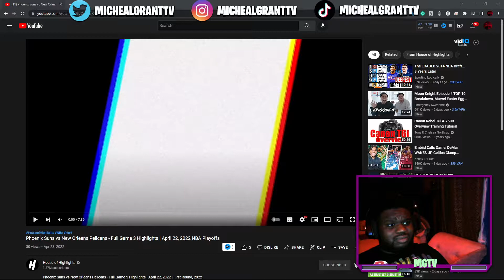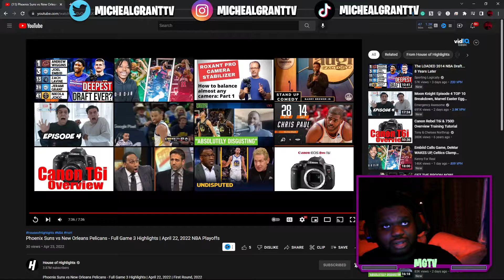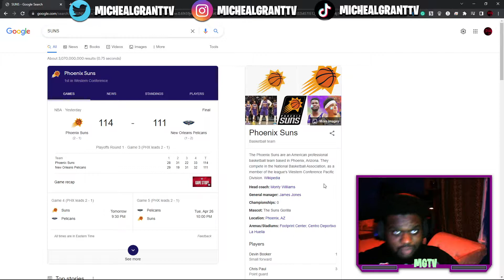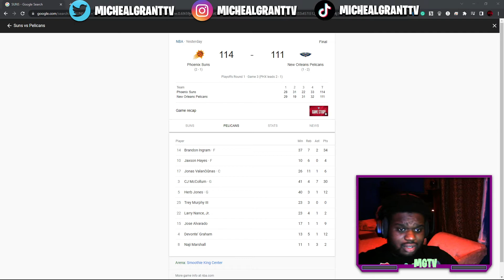Lakers Fan Reacts To SUNS BEATING PELICANS Game 3 | FULL GAME HIGHLIGHTS | April 21, 2022